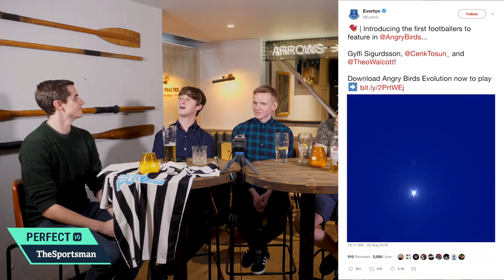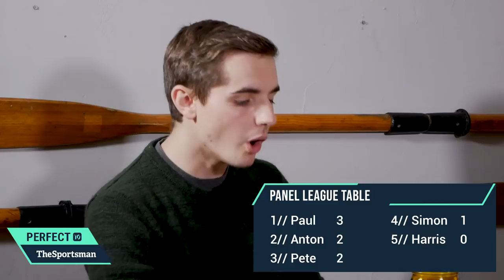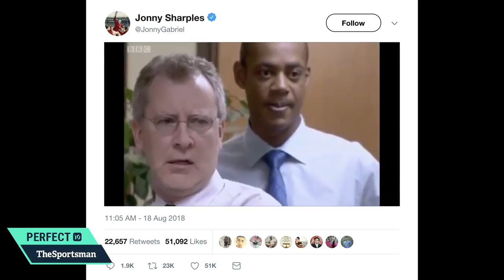Episode 3: Jonny Sharples | The Sportsman Perfect10 Show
Join Simon and the squad as they dive into the world of sport with special guest, Jonny Sharples.

From Mourinho's woes and Man City's documentary to KSI v Logan and Wagner's Wager, we've got it all covered

Jonny also touches on the subject of mental health and how so many people are affected by it each day and how you can find help

WIN! Head over to The Sportsman and sign up to play our free games to be in with a chance of winning some wonga

Follow The Sportsman on social media...